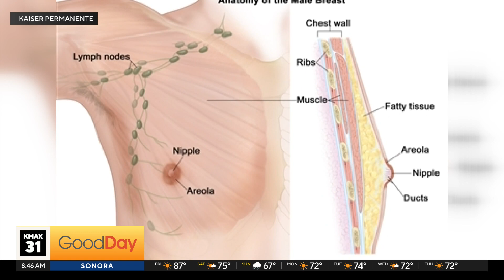Male Breast Cancer Awareness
October is Breast Cancer Awareness Month, physicians are encouraging men as well as women to be empowered to take care of their health and speak up when something might not be right. John is joined by Dr. Claudia De Young from Kaiser Permanente, and cancer survivor Bill Ehrhardt to talk about male breast cancer awareness.